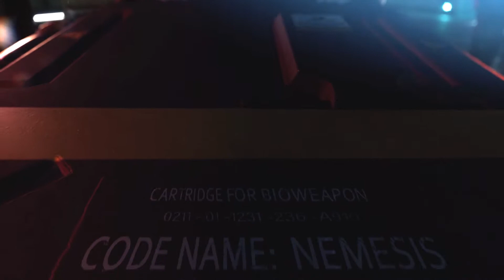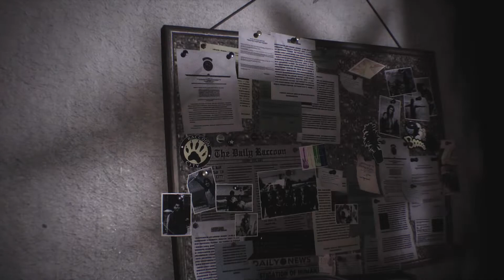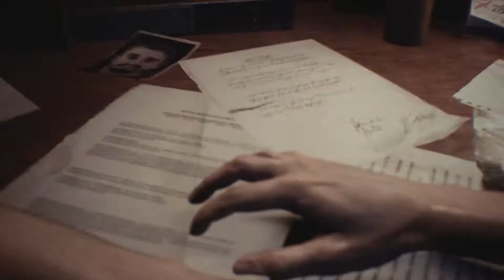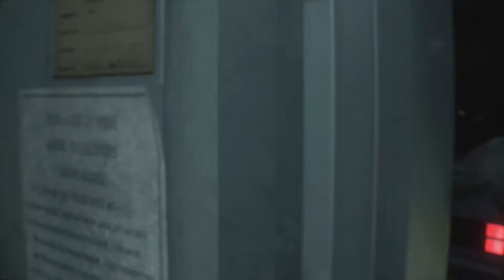Resident Evil 3 - AngeZockt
Resident Evil 3: ist ein Survival Horror Game
Entwickler: Capcom
Spielszenen: Resident Evil 3 (2020;PS4 Pro)

Amazon
Resident Evil 3
PS4 Pro

Resident Evil 3: Nemesis (1999)

Musik
Ihr könnt mich durch eure Amazon Einkäufe unterstützen: